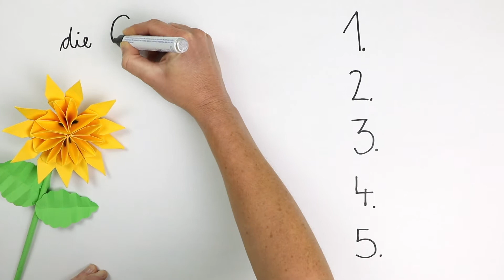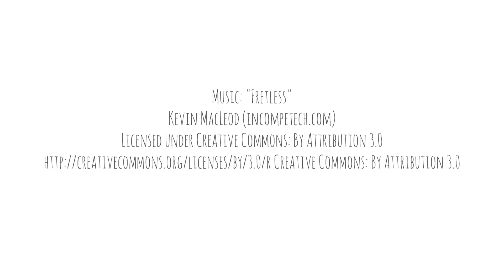"Heiße Muster, coole Maschen - Das große Talu Sommerhäkeln" - Die Ziehung der Gewinner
Heute ziehen wir unsere 5 Gewinner unseres super kreativen Häkelwettbewerbes "Heiße Muster, coole Maschen" - hier könnt Ihr alle eingereichten Ideen anschauen und mehr über den Wettbewerb und Talu.de erfahren und was es zu gewinnen gibt

Wir gratulieren:
5. Platz "Woll-Inspiration"
4. Platz "Frau Tschi-Tschi"
3. Platz "piaresk"
2. Platz "Häkeln ist das neue Yoga"
1. Platz "KarinNettchen"

Vielen Dank an alle 32 Blogger und Bloggerinnen, die teilgenommen haben! Ihr habt wunderschöne Ideen gezaubert - wir sind begeistert. Wir hoffen, beim nächsten Mal seid Ihr wieder mit dabei!